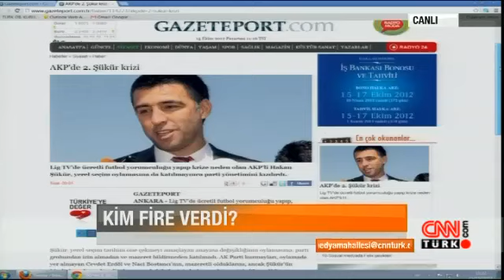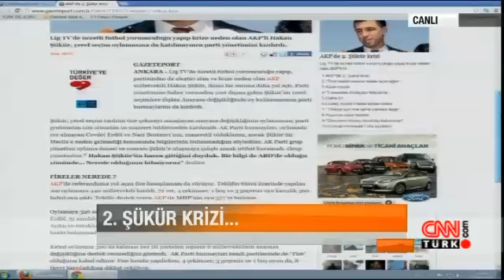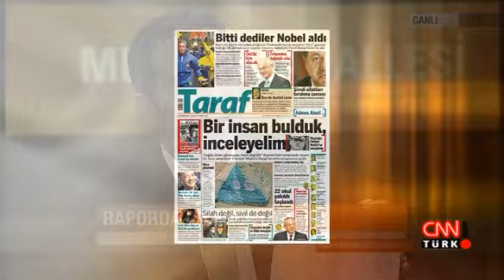Medya Mahallesi: AB Raporunda İşkence Uyarısı - 15.10.2012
15 Ekim 2012 tarihinde CNN Türk'te Ayşenur Arslan'ın sunduğu "Medya Mahallesi" programı yayınlandı.